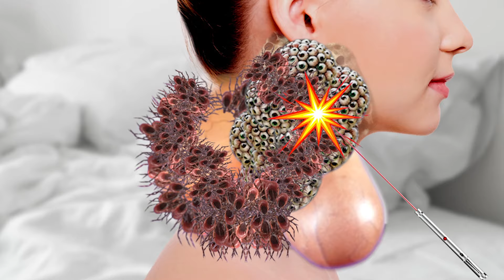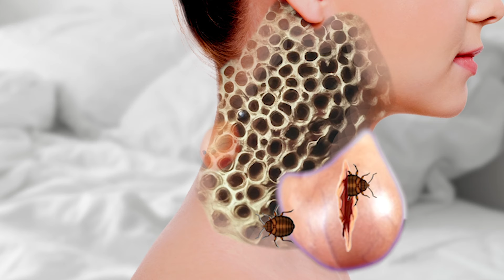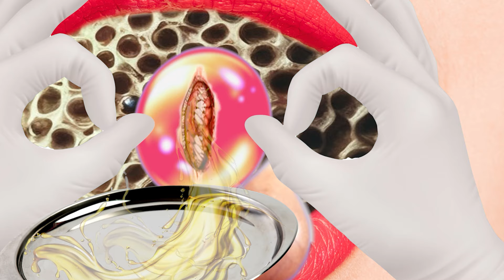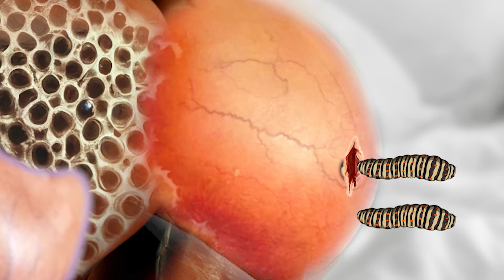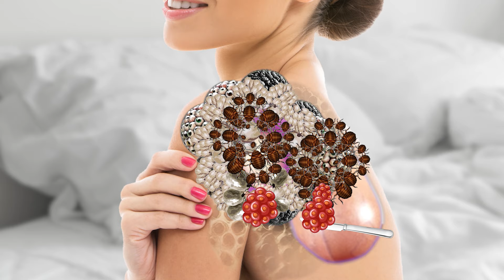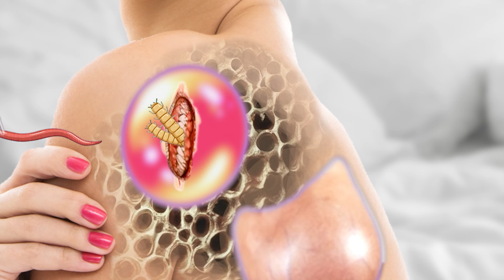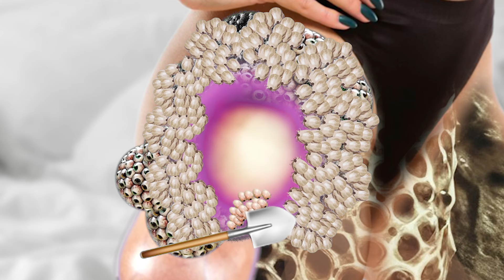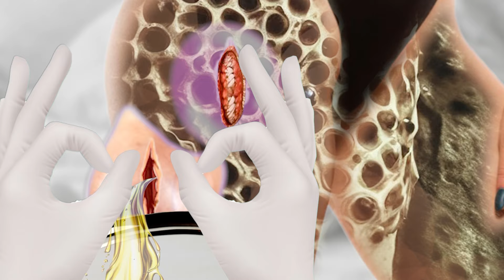ASMR Remove dog tick , Maggot , pimple from infected neck| ASMR Animation treatment